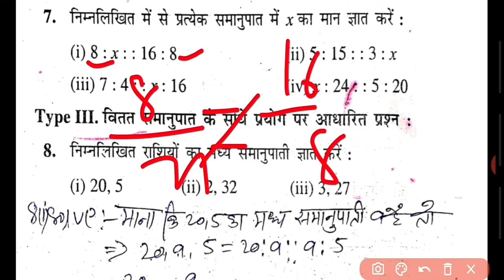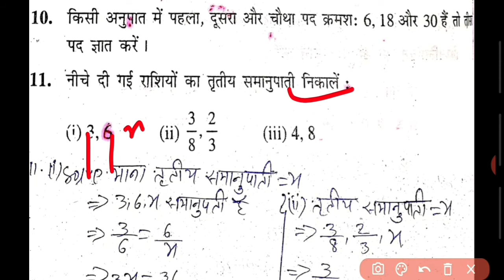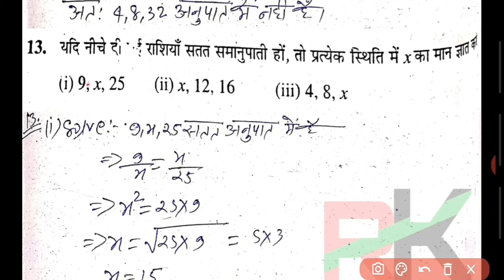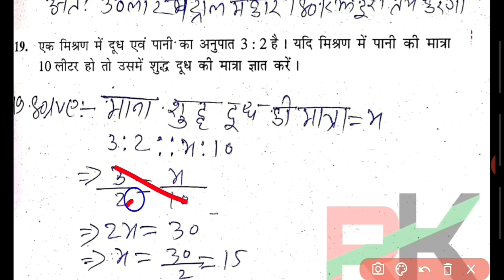राशियों का तुलना class 7th|dr kc sinha|anupat samanupat math|comparing quantities class 7|chapter7A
Hi dosto

Es video me dr kc sinha class 7th ka chapter-7A राशियों का तुलना dekhenge  ye  part-2 hai